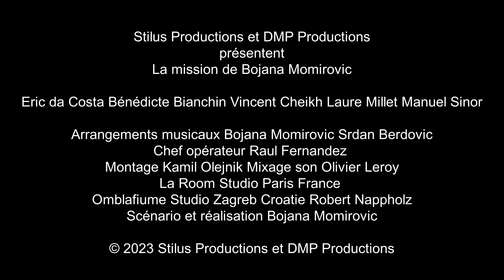La mission Bande-annonce / The Mission Trailer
Stilus Productions & DMP Productions présentent / present

La mission / The Mission
de/by Bojana Momirovic

Rôles principaux / Starring
Eric Da Costa - Bénédicte Bianchin - Vincent Cheikh - Laure Millet - Manuel Sinor

Français:
Quand Jacques prend ses nouvelles fonctions, il emploie des méthodes intimidantes afin d’y assurer sa place. Il y arrive. Et il reste impuni.

English:
When Jacques arrives at his new workplace he employs intimidating methods to secure his position. He makes it. And he suffers no consequences.